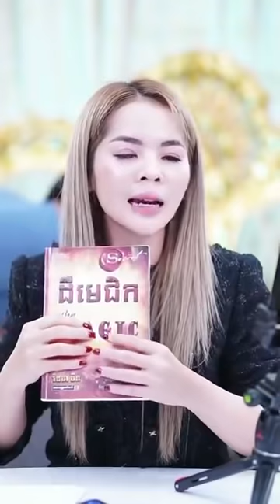សាងបេះដូងនៃភាពជោគជ័យ Day3 | Maerouy Queen of Univers